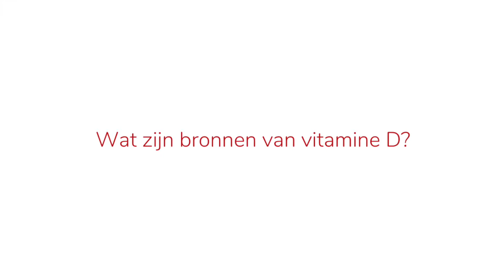Alles over vitamine D - Tekort, symptomen & pillen | Deskundig advies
| Ruim 40% van de Nederlandse bevolking heeft een vitamine D tekort. Terwijl vitamine D3 onmisbaar is voor de gezondheid. In deze korte video worden verschillende onderwerpen besproken rondom vitamine D.

Meer over Vaud weten?